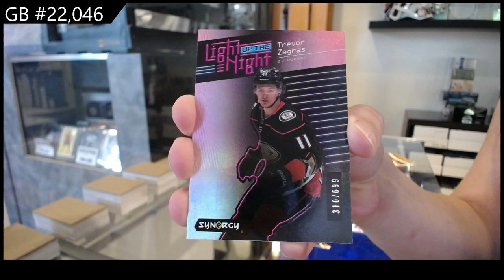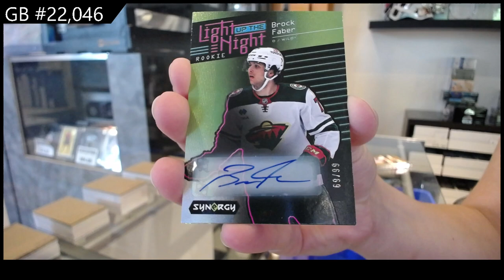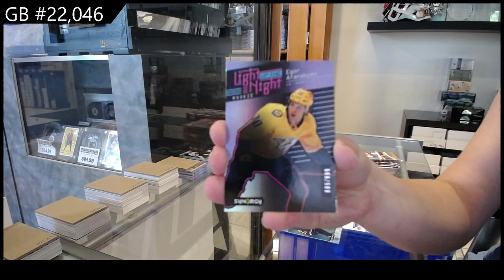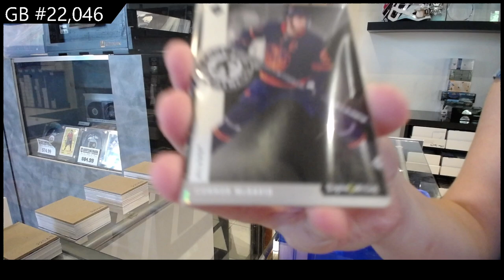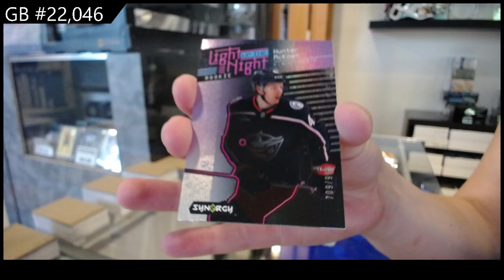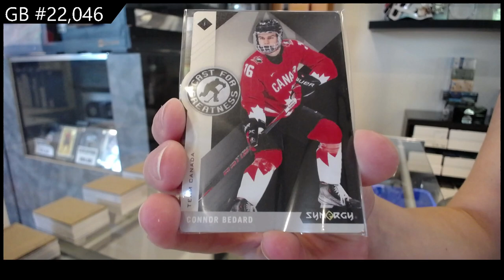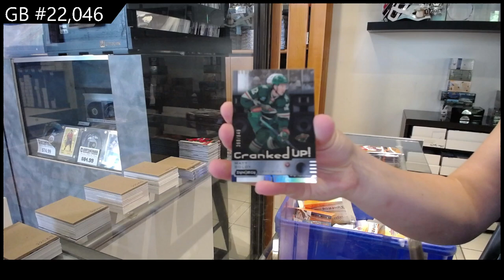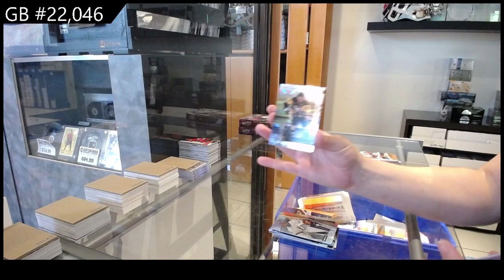BEDARD! 2023-24 Upper Deck Synergy Hockey 4 Box Break - CNC GB #22,046